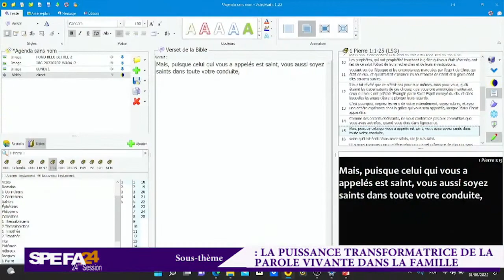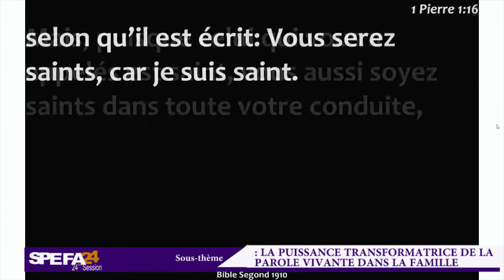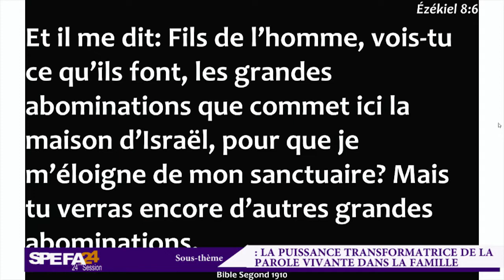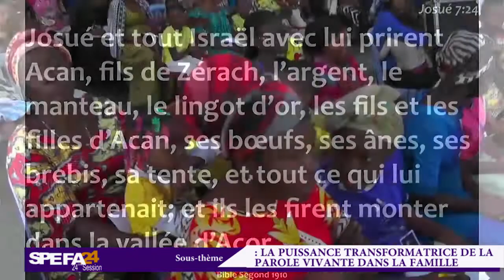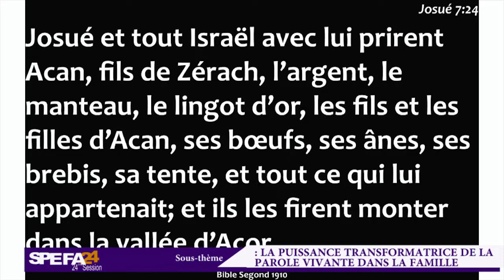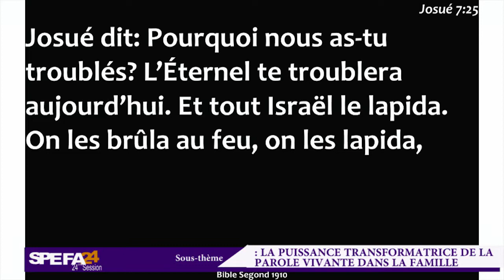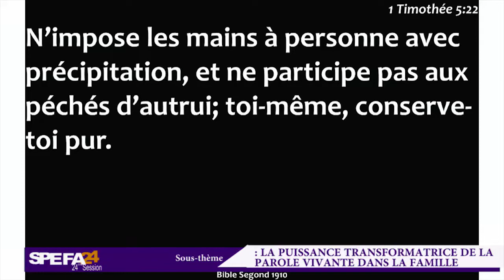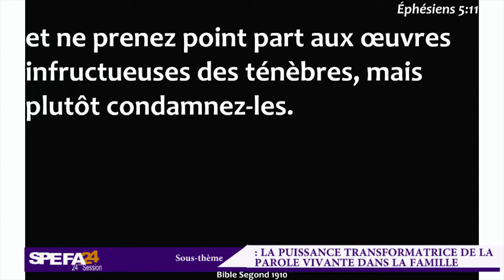1èr jour du Spécial famille 24è Edition du lundi 01 aout 2022 Orat: Papa Percy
1èr jour du Special famille 24è edition du lundi 01 aout 2022
Orat: Papa Percy luanga
Thème: Dieu fera de ta famille une chose nouvelle
S/thème: La sanctification dans la famille